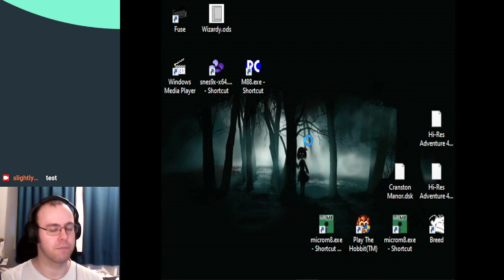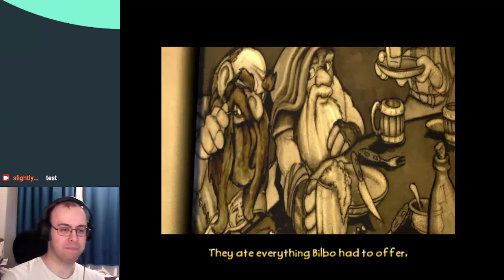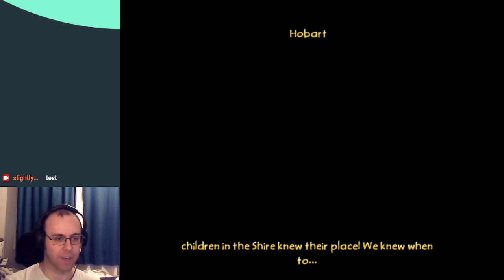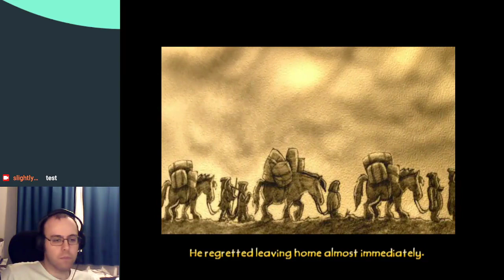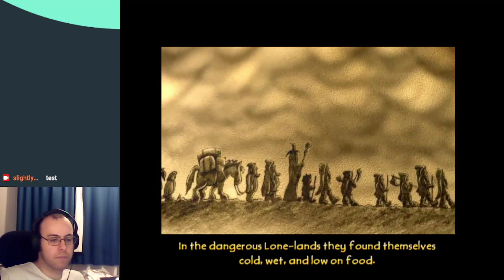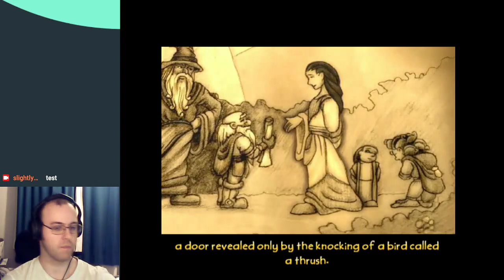We're Not in the Shire Anymore Bilbo: The Hobbit Part 1